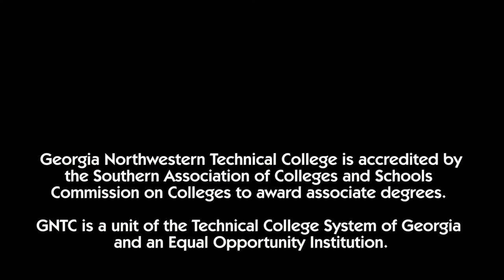GNTC | Alice Cannon